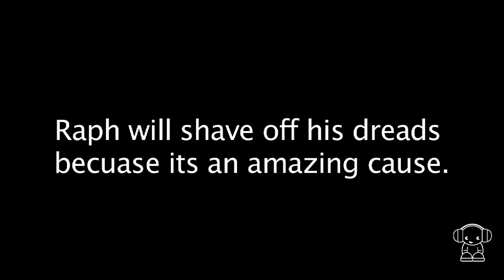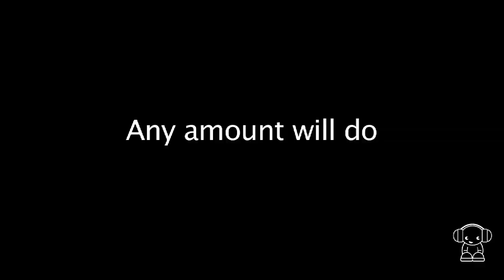Help Deano Shave Raph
Help Deano shave Raph for The World's Greatest Shave.

Once upon a time in the land of Frankston there was a kind and lovely man named Raph, whose head was the home of a glorious mane of flowing dreadlocks.

In the land of Nova there also lived an intrepid radio adventurer by the name of Deano who wished to help the Leukaemia Foundation.

One day these two awesome people met and forged an awesome alliance of awesomeness! Watch the video to find out what they have planned!

Click here and donate to Leukaemia Foundation's World's reatest Shave now! You will be helping a great cause and will stop Deano from randomly shaving people at the Nova office.

Everybody who donates to Raph will go into the draw to win a massive Melbourne International Comedy Festival pack with tickets to some of the funniest shows in town.